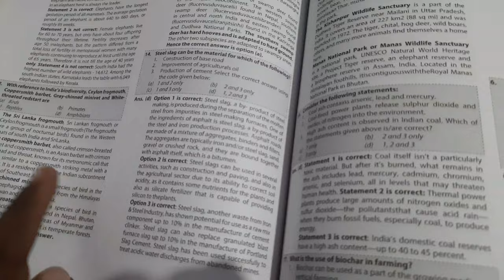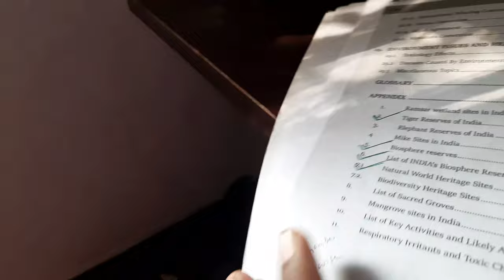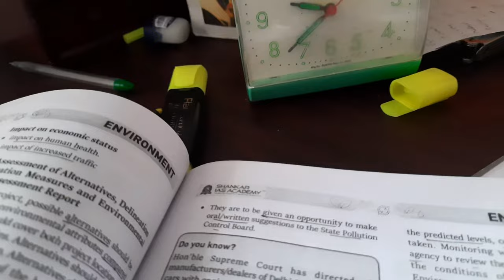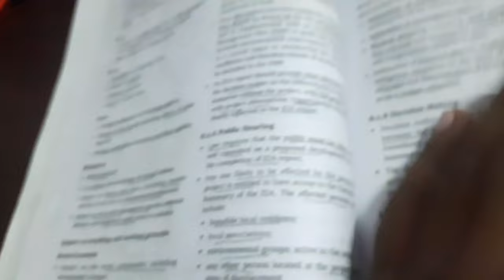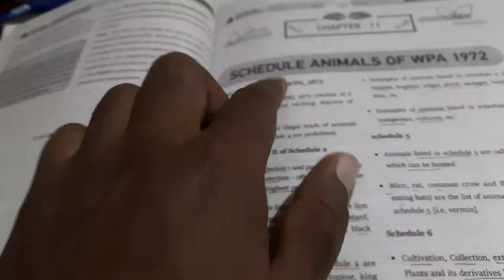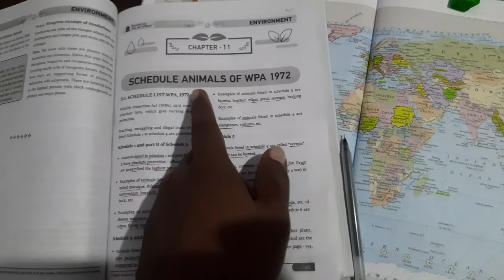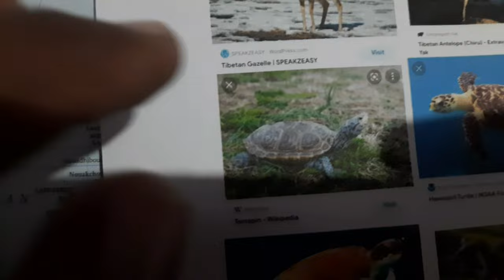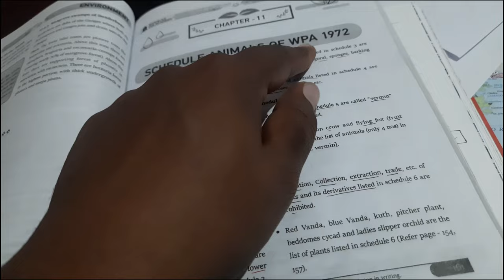Productive Study of 9hr for UPSC CSE 2022 ||Day 20||Upsc Study Vlog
Productive Study for UPSC CSE 2022 ||Day 20
UPSC Study Vlog ||A day in life of an UPSC aspirant.

Today is the 20th day of my Journey towards Upsc  CSE -2022 here in this video i will show you what the problem & obstacle faced by the aspirant during his/preparation.

1.Indian Polity For Civil Services by M. Laxmikanth| 6th Revised Edition

2.INDIAN ECONOMY For Civil Services by RAMESH SINGH | 13th Edition

3.Shankar IAS Academy Environment By Shankar (7Th) Revised Edition

4.Certificate Physical And Human Geography by Goh Cheng Leong

5.Indian Art and Culture by Nitin Singhania

6.A Brief History of Modern India (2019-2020 Edition) by Spectrum Books

7.Chronicle Books Lexicon for Ethics, Integrity and Aptitude for IAS General Studies - 7/Edition, 2021

8.Disha Publication 26 Years UPSC IAS/ IPS Prelims Topic-wise Solved Papers 1 & 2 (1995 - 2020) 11th Edition

9.I.A.S. General Studies - Main (GS) Topic Wise Previous Years Papers (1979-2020)